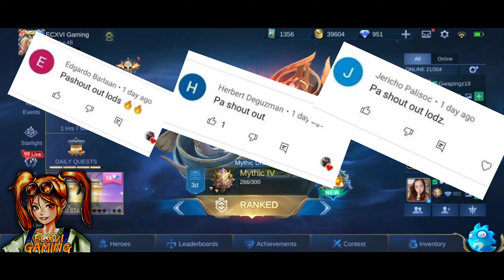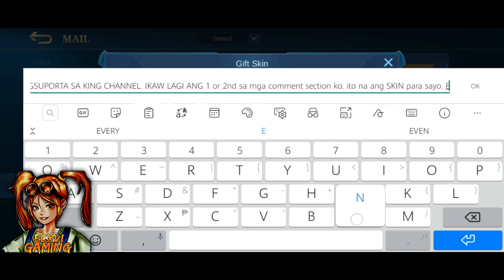200K ESTE 200 SUBS COMPLETE, THANK YOU PO SA SUPPORT DAHIL JAN MAY SKIN KA | ECXVI GAMING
Thank you very much ko..

Follow me on Mobile Legend. 👌